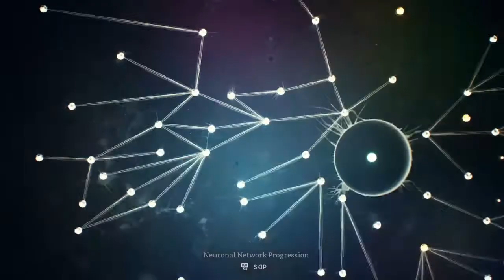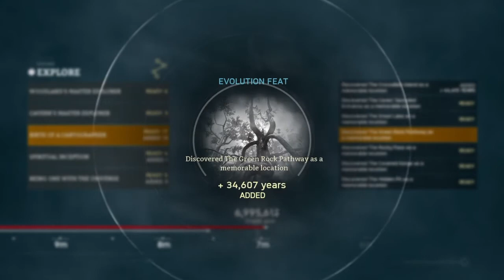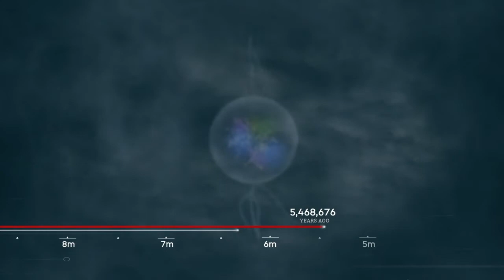Ancestors: the humankind odyssey Walkthrough - part 17